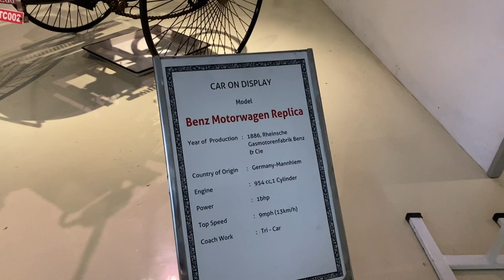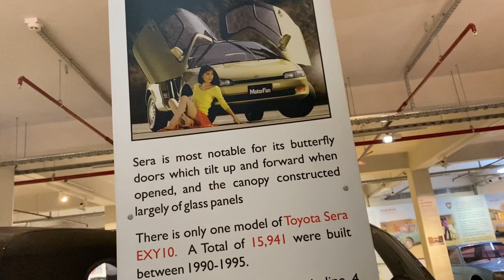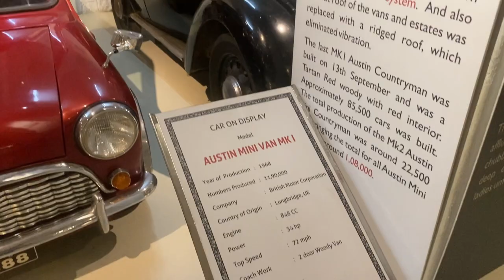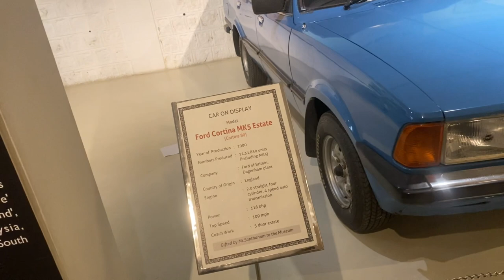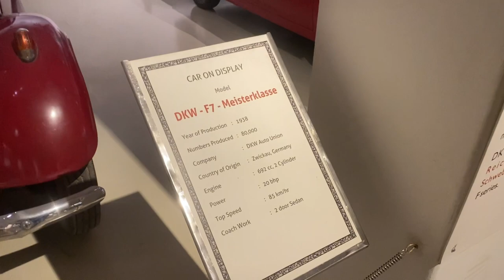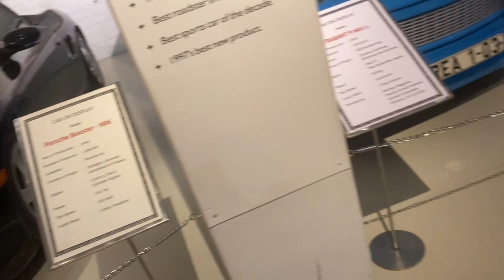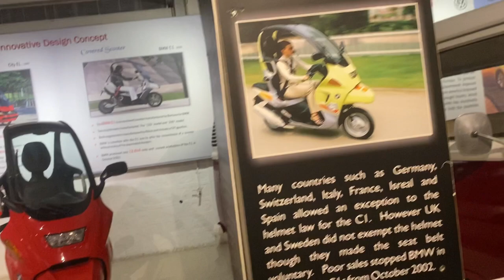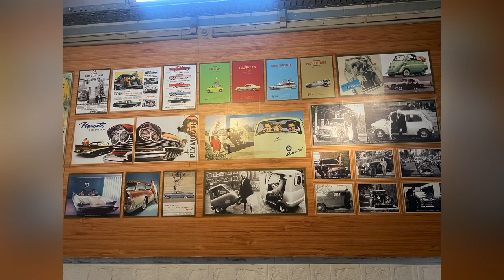Indian Scientist Mr. GD Naidu car museum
This is an video on our Indian scientists Mr. GD Naidu Museum. Our video has an complete detail on cars displayed in museum and I recommend everyone to visit and watch in direct which is worth. museum GDnaidu youtube youtuber vlog @vlogwithkirthika3363